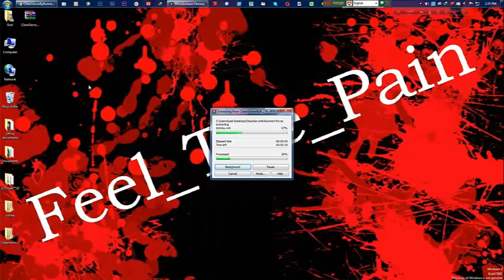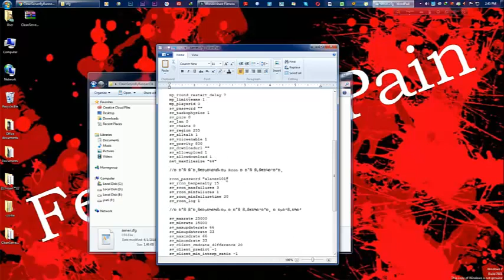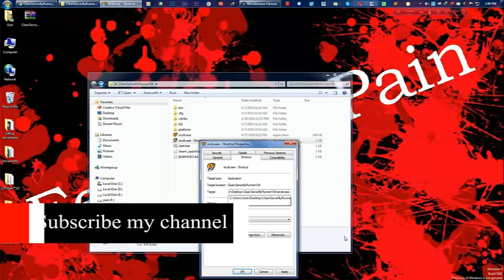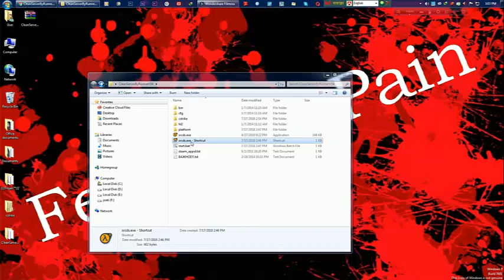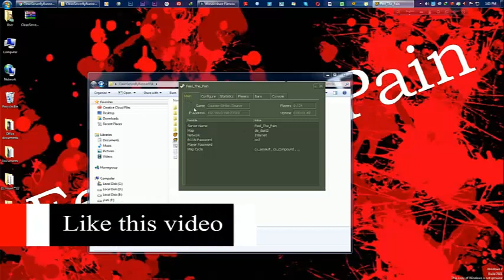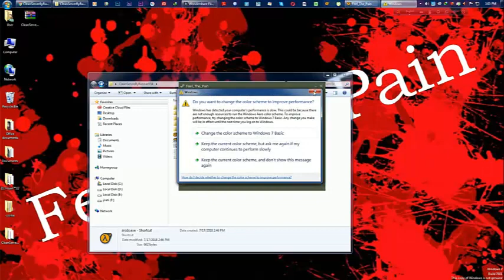How to make a server [v34] | [Counter Strike-Source]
Hello guys. How are you ? I hope you all are well.
In this video I have shown how to you can make a server.It is quite easy. Counter Strike-Source is a shooting game. There are many servers in this game. Each player get 1 point by killing each player. Is is a interesting thing. And creating a server is also a interesting thing.